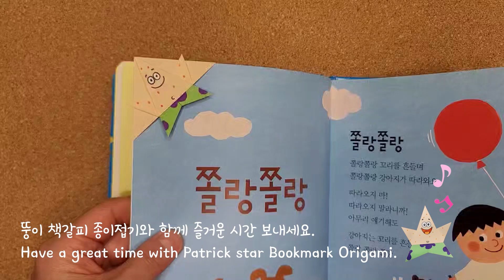[스폰지밥] 쉬운 뚱이 책갈피 종이접기 / Easy Patrick star Bookmark Origami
* 삼각주머니 접기로 쉽게 접을 수 있어요.
즐거운 시간 보내세요.😊💖💖
* It can be easily folded with a triangular pouch folding.

* 창작 : 종이의 꿈 * Creation work : Paper Dream

* 시청 *구독 *좋아요 *댓글 *모두 모두 감사합니다.🙏🙏